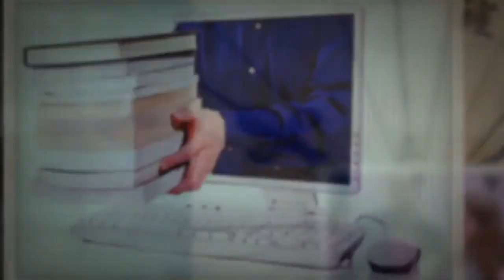Как представиться при знакомстве достойно и привлекательно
Согласитесь, что сухие фразы, которые принято писать в анкетах про себя — не лучший способ наладить контакт. А какой же лучший? - пусть вас не смущает, что на странице название "Создайте видео визитку за 1 час", он в основном именно про самопрезентацию.

Самопрезентация должна быть непринужденной и естественной, яркой и оригинальной.   Хорошо сказано, а вот на деле очень  многие ощущают себя с незнакомыми людьми скованно, и не знают, как начать разговор.

Женщинам часто свойственно ожидать инициативы со стороны мужчин. Мужчинам страшно получить отказ. В общем, в нашем компьютеризированном мире, опутанном всемирной паутиной,  всё большему числу людей трудно наладить живой контакт.

Из видеозаписи мастер-класса
  -  вы узнаете:
что важно сказать и что не нужно говорить в своей короткой видеовизитке. Структура и принцип «элевайтор питч» - короткой презентации.
  -  Поймёте:
что важно для создания привлекательного образа. Правильные вербальные и невербальные сообщения
  -  Откроете
для себя способы обретения уверенности, чтобы устранить страх, говорить раскованно и уверенно.
Переходите по ссылке и получите бесплатно!